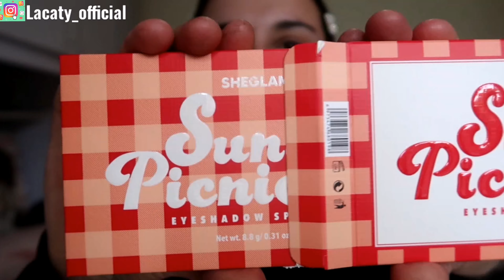MI TRUCCO PER LA PRIMA VOLTA CON @sheglam9263 🤔 *SUNDAY PICNIC COLLECTION* || La Caty